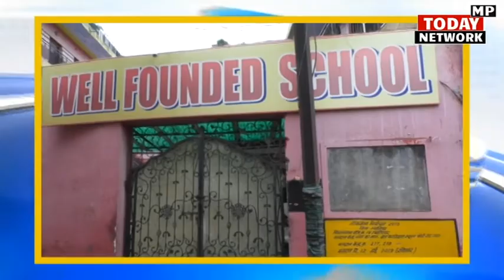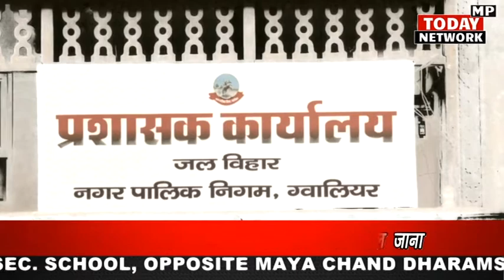GWALIOR के वार्ड - 7 के लोगों से जानी उनकी परेशानी निकाय चुनाव में किसके साथ